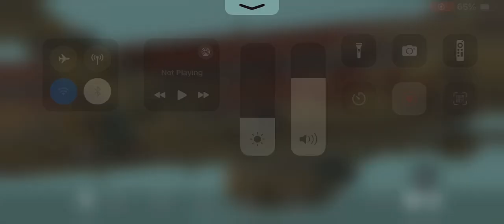BEST OF BOEING 737 TAKE OFF’S